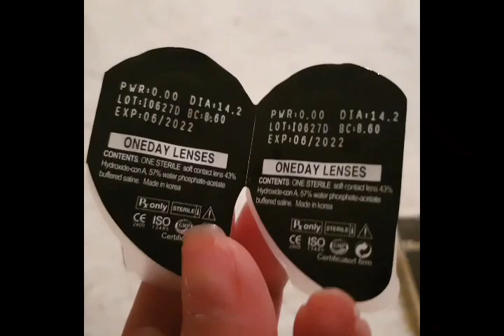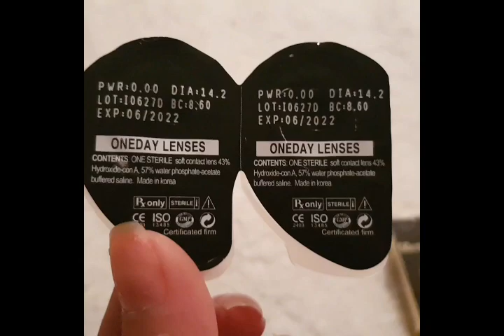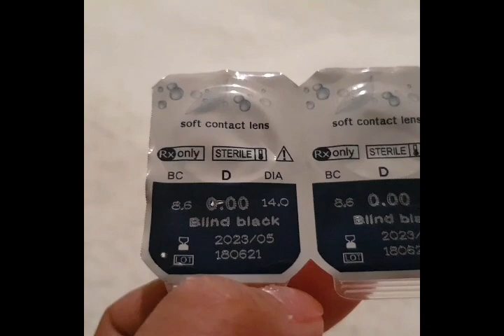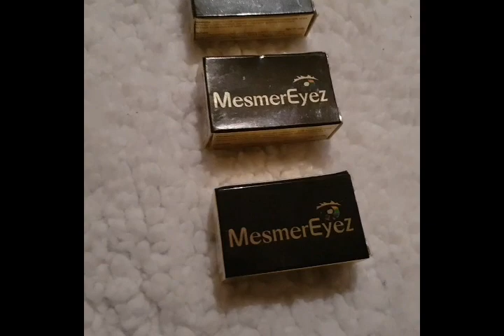Contact Lens for halloween makeup tutorial (red, white, black)